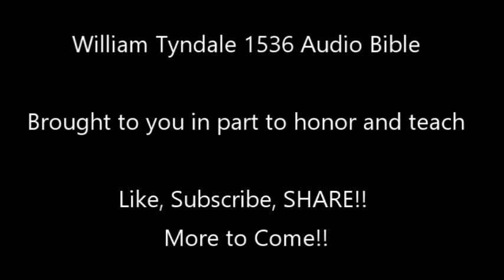Leviticus (New) Tyndale Bible 1536, English Voice, Audio Booksofthe Bible, Experience God's Presence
Leviticus (New) Tyndale Bible 1536
Welcome to the audio version of the William Tyndale 1536 translation of the Holy Bible.

We are trying to produce and release additionally significant Texts for teaching and sharing.

In Tyndale's work he used the word LORD (Lorde) repetitively and the translation software treated it peculiar as well. He used Lorde/Lord as the name of God. Listen and see. In a peculiar manner the word LORD is often pronounced "EL Ord" in this presentation. This is not part of Tyndale's issue, this is a technology insert. It makes a prominent reference/notice that the LORD is a repeated word throughout. This creates a focus on the LORD we did not intend, yet for now we shall work through it. There appear inserts (by way of software, not Tyndale's work) the word "Exodus" as it picked up notes on the page. Working through these issues.

Mr. William Tyndale died as a result of translating this for you.  Please show your appreciation by copying 5-50 friends on this unique opportunity to bridge the limitations of the past with the technology of the present and future.

This version of Holy Scripture was conducted privately under penalty of death.  Many people past and present worked to bring this to you.  We thank all of those who shared so that we can share.

Our Lord Jesus called us to serve others and "wash feet".  Through presentation of this Gospel, Torah, Bible we wish to help others broaden their knowledge of God's Holy Word.

Please comment and share on the unique issues within this very old translation/presentation. as example In the Genesis account it says uses the word "worms" for the things that crawled the earth.  This seems interesting to me in many ways.  I am interested in what you find as well.

We hope to go on providing translations I'm written form and audio and look forward to sharing resources with the masses to expand Kingdom knowledge.

We encourage you to study the life of William Tyndale, John Wycliffe, and the many greats who suffered to bring you the tools you would not have otherwise.   Be thankful. We are.

Follow our projects further at:
SolomonSeries.com
BuddingRod.com
TedWhidden.com
TheBrainCan.com
(All under construction/reconstruction following our re-organization.)